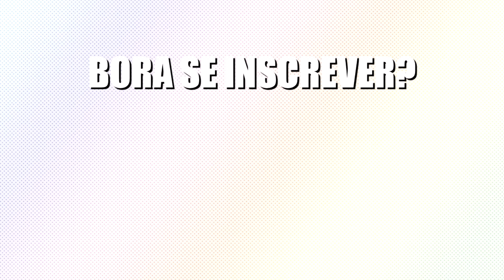FINAL de A DONA DO PEDAÇO foi UM PRATO CHEIO de FAROFA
Último capítulo com sequestro, Fabiana gótica suave e Jô demoníaca!? Calma, que no vídeo de hoje, vamos comentar TUDO isso sobre o aguardadíssimo final de A Dona do Pedaço! Vem com a gente?